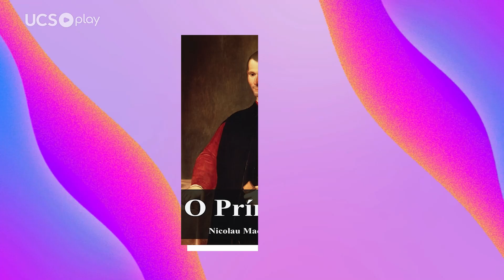Um estudo sobre a SAÚDE dos VOLUNTÁRIOS nas enchentes - Saiba Mais #14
Neste episódio do Saiba Mais, conversamos com a professora e coordenadora do Mestrado em Psicologia Silvana Marcon e com o professor de Sociologia João Ignácio Pires Lucas, ambos da UCS. Eles falaram sobre como o trabalho pode afetar a saúde mental e emocional dos voluntários e profissionais nas enchentes do Rio Grande do Sul.

Índice:

00:00:00 - Introdução
00:00:26 - O que dizem as pesquisas sobre saúde mental
00:02:17 - Pesquisa da UCS sobre saúde de profissionais e voluntários
00:02:53 - Como se "preparar" para as catástrofes?
00:05:50 - O adoecimento mental já é uma catástrofe contemporânea
00:07:26 - Como identificar os sintomas
00:10:29 - "Estamos mais preocupados com os anéis do que com os dedos"
00:12:08 - Conclusão

Uma produção do UCS Play

Produção e entrevista: Jorge Alves Jr.
Imagens: Juares Franco
Edição e videografismo: Marcos Camargo
Técnica: Mauro Bordin
Professor responsável: Ronei Teodoro da Silva

2024